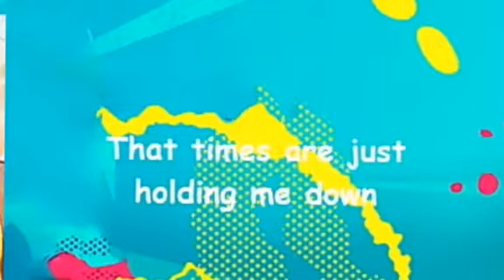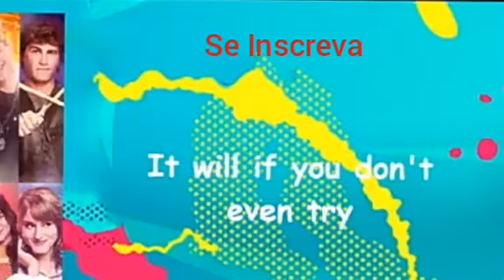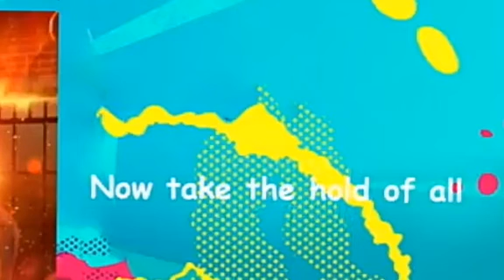Soy Luna - Footloose